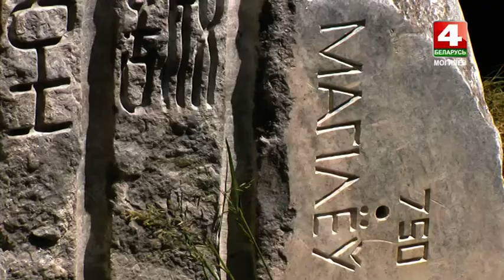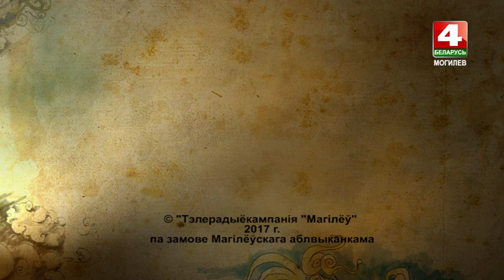Знаёмыя незнаёмцы. Мастацтва горада